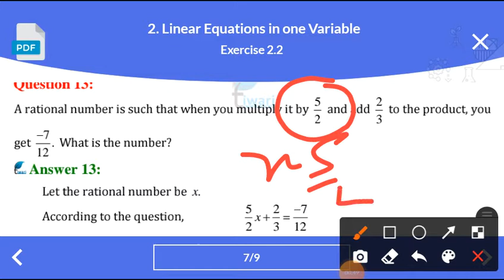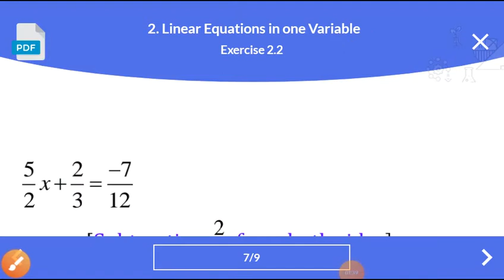Class - 8 Maths Ex - 2.2 Q. No. 13 and 14